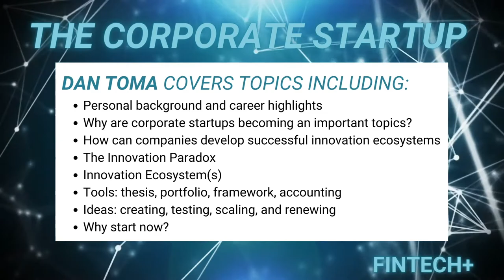How companies can create successful innovation ecosystems, author Dan Toma, The Corporate Startup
Discussion with Dan Toma, co-author of "The Corporate Startup" recorded on 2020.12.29 with host John Hucker, CFA, MBA.

We discuss:
- Personal background and career highlights
- Why are corporate startups becoming an important topics?
- How can companies develop successful innovation ecosystems
- Do you see there being an inherent conflict in corporate startups? How is that balanced?
- The Innovation Paradox
- Innovation Ecosystem(s)
- Tools: thesis, portfolio, framework, accounting
- Ideas: creating, testing, scaling, and renewing
- Why is innovation governance important?
- Why start now?
- What are some of the key factors that make an attractive setting for corporate innovation - e.g. news of Pfizer, AstraZeneca, and Amazon collaborating on lab in Israel
- How can companies plug into specialised innovation ecosystems like FINTECH+?
- Any final messages

Biography:
Coming from an entrepreneurial background – having been involved with Hi-Tech & Internet start-ups across the world and being a entrepreneurship community leader in Europe – Dan Toma has a clear understanding of the challenges involved in building sustainable businesses from the ground up. In the years following his graduation from a top MBA program, he started focusing more on enterprise innovation management, specifically on how disruptive new ventures can be build in a corporate setting.

FINTECH+ offers members enhanced exposure to FinTech and convergence into the digital economy. As an independent PLATFORM, it is aligned to create value effectively. The model is based on tightening the feedback loop in the ECOSYSTEM of solution providers, investors, corporates, and other stakeholders to facilitate effective knowledge exchange, innovation matching, and fundraising.